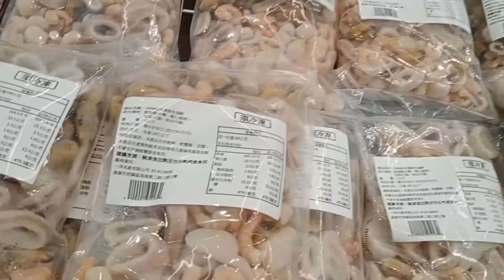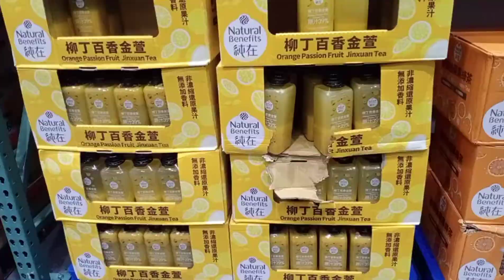KE COSTCO CUMA BELI ODADING//SUASANA COSTCO DI TAIWAN//Daily Vlog IRT Di TAIWAN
KE COSTCO CUMA BELI ODADING, Suasana Cosco Di Taiwan, Daily Vlog

Trimakasih buat yg sudah mengklik channel ini Buat yang baru mememukan channel kami jangan lupa dukungannya dgn cara like comen subscreb trimakasih banyakk